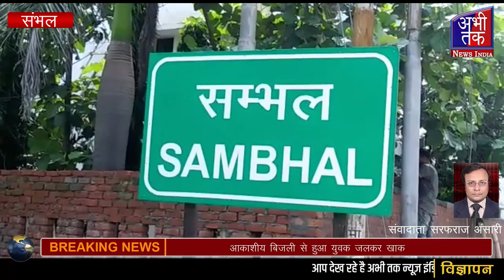आकाशीय बिजली से हुआ युवक जलकर खाक Abhi Tak News